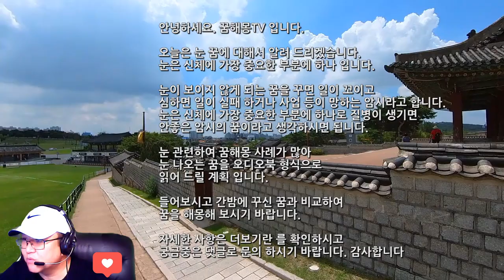눈꿈, 눈썹 그리는 꿈, 렌즈 끼는 꿈, 상황별 눈 나오는 꿈해몽 총정리, 외눈꿈, 눈 누런염증 흐르는꿈, 안약넣는꿈, 실명되는꿈, 눈병나는꿈, 눈 꿈해몽풀이 50가지